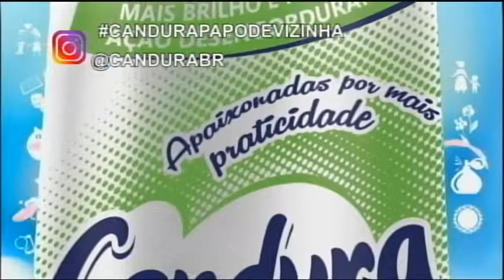Candura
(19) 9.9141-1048